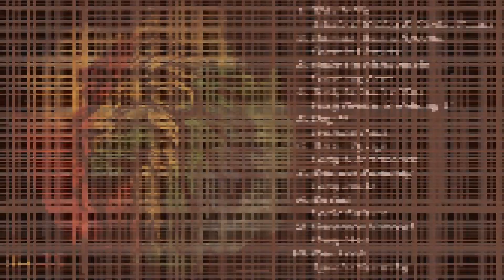1 Admiral Bailey & Chaka Demus This Is We